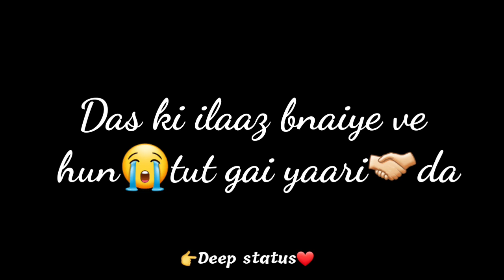🗣sun ve rabb🤲🏻